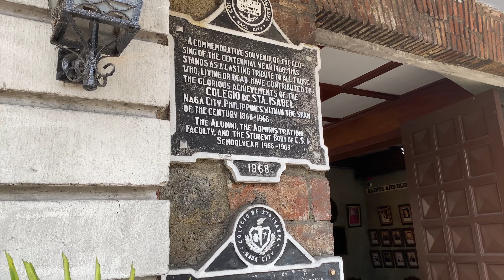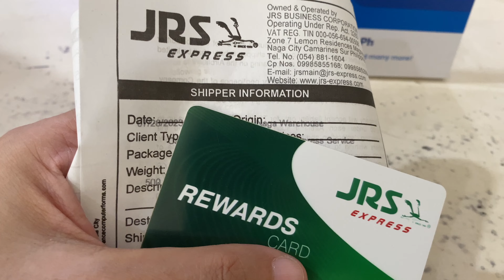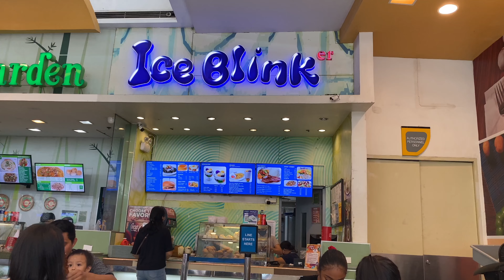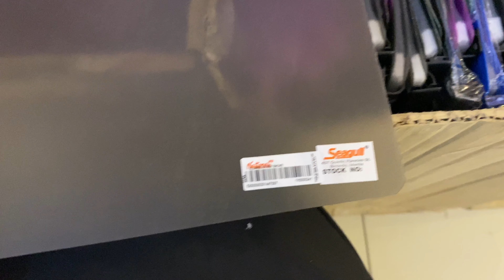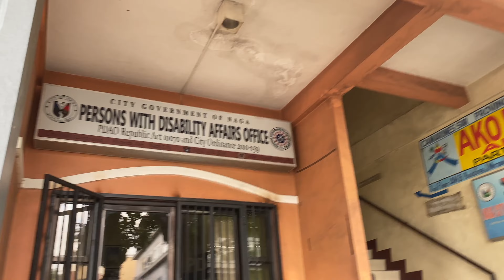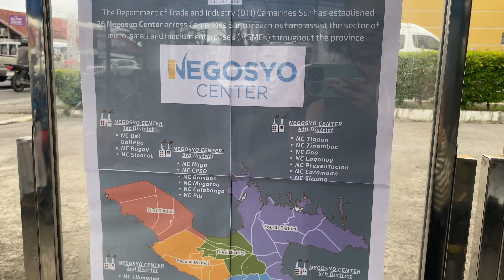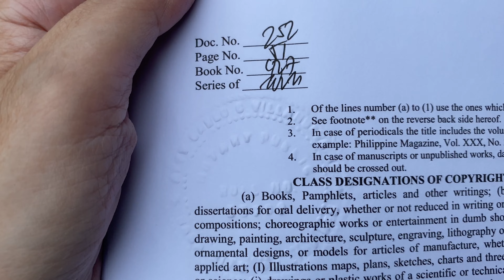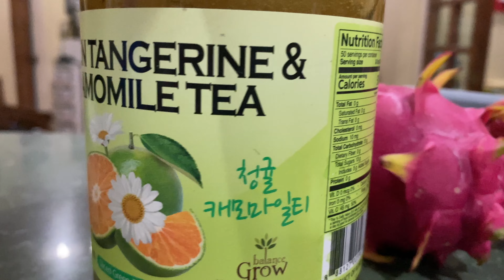VLOG 64 - Giant pockets, and I found a new tea (Also, Dealing with the government, Part 6)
How to use post screws to expand a clearbook (also, Dealing with the government, part 2)

VLOG 63 - I went out of town (Also, Dealing with the government, Part 5, and rain ASMR)

Where I bought the black maxi dress with the giant pockets

This video has only one mid-roll ad.